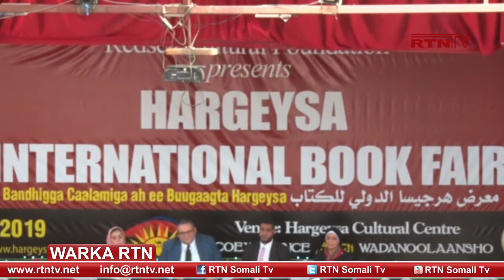Carwada Buugagta ayaa laga dah furay magalada hargaysa